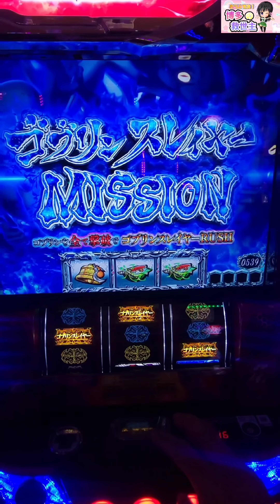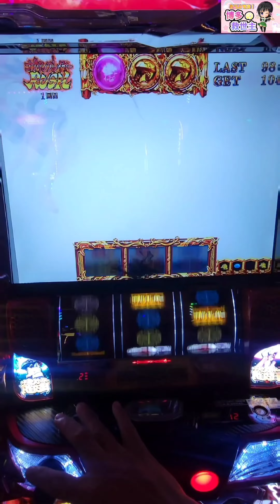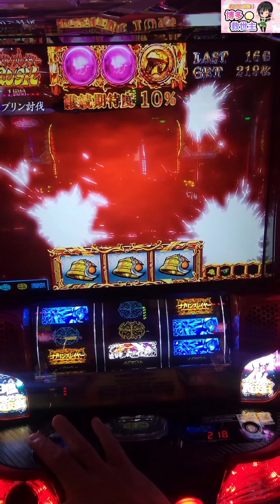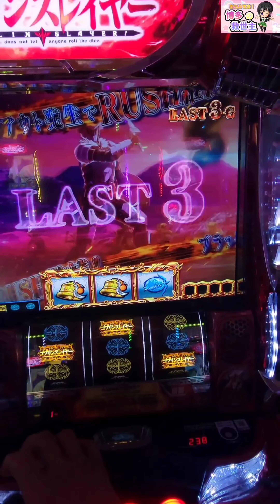【Lゴブリンスレイヤー】スロット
【編集後記】

【玉屋本店】